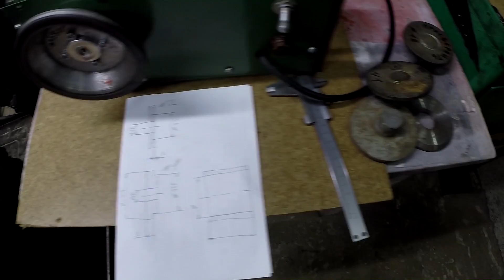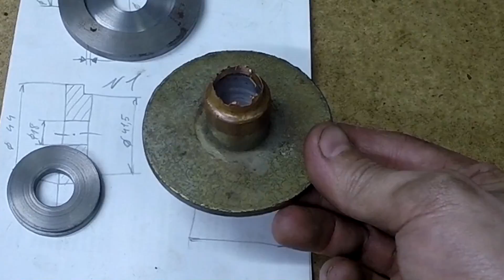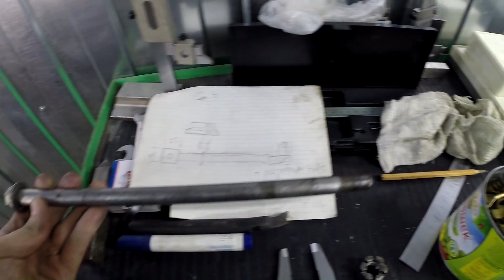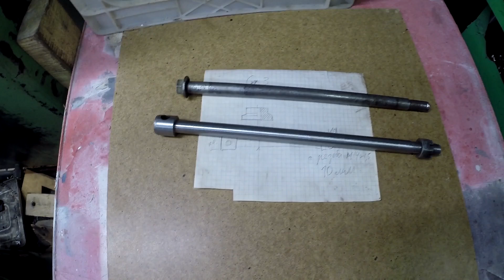Лимонная кислота затачивает инструмент. Столик для шабрения. Разная токарка. [EN]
Очищаем ржавый инструмент лимонной кислотой, заодно и затачиваем его. Токарные работы простые и не очень. Регулируемый по высоте столик для шабрения.